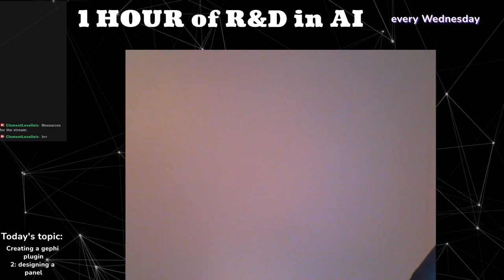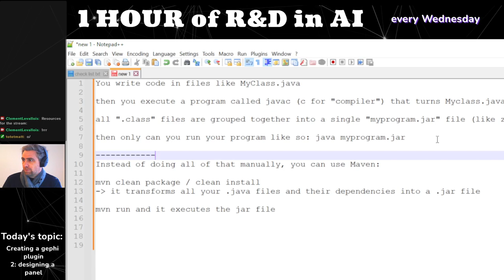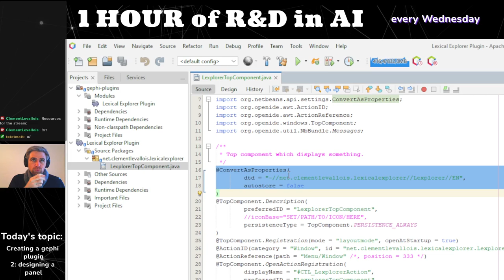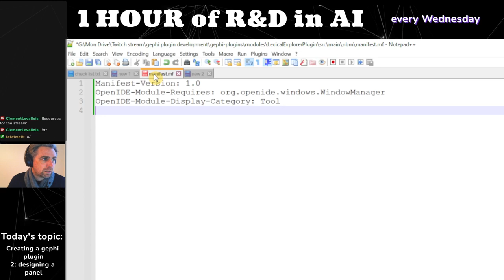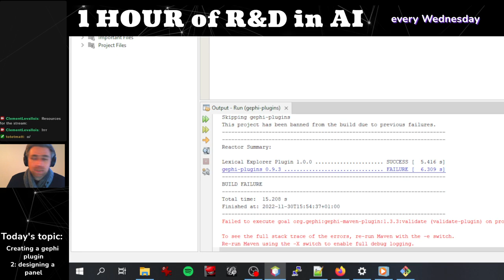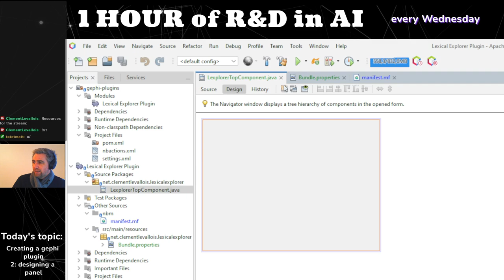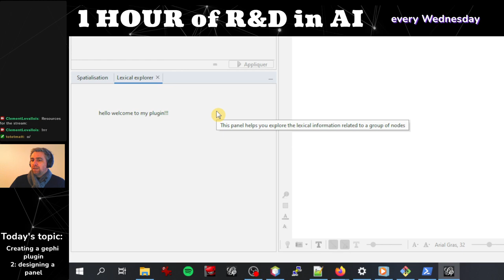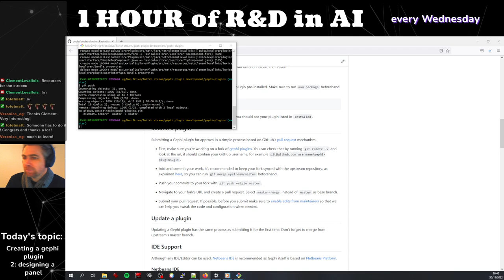Creating a Gephi plugin #2 - we run it and create a first window in Gephi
0:00:00 - prologue
0:05:55 - starting point: an empty plugin & opening NetBeans
0:11:34 - clarifying why we need maven and NetBeans
0:20:38 - opening the empty plugin in NetBeans and creating a window
0:25:17 - creating a missing manifest.mf file in the plugin
0:29:40 - looking at the window that has been created, and the code behind it
0:33:50 - important: setting the "display name" of the plugin in the code
0:45:55 - quick walk through the code of the file
0:48:38 - setting the name of the window: using Bundle.properties to make sure we can translate it in many languages
0:54:25 - ready to compile the plugin: some explanations
0:56:33 - error: the manifest file should contain "OpenIDE-Module-Name". Fixing it.
1:04:56 - launching Gephi from NetBeans with the plugin in it. It works but not the proper way to do it, skip this part!
1:14:00 - adding some text / button on the Window of the plugin
1:15:17 - compiling the plugin and launching it - the text / button does not appear in Gephi!
1:17:42 - trying to compile from maven - not working either, the button / label doesn't appear
1:23:32 - trying to find a solution... you can skip this part
1:25:37 - finding the solution: run mvn package BEFORE running mvn org.gephi:gephi-maven-plugin:run
1:27:51 - success, the label / button is displayed in the plugin in Gephi.
1:28:25 - conclusion and closing the stream